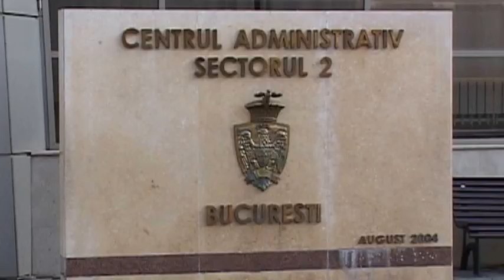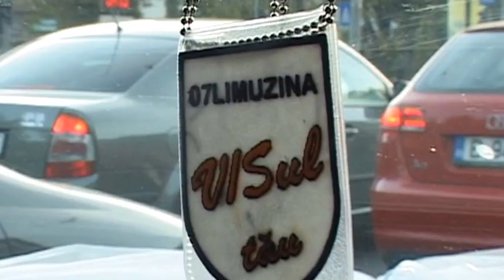Videoclip nunta Ruxandra & Cosmin - Ballroom Militari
Videoclip nunta Ruxandra & Cosmin - Ballroom Militari - Paris
Foto + video + formatie + DJ nunta - Theo-music Band & Nunta 89 Bucuresti - nunti, botezuri, revelioane, petreceri private.